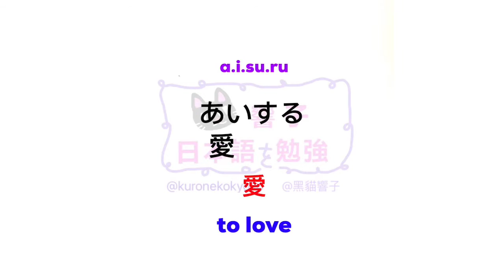JLPT N2 日本語能力試驗 | 大家的日本語 單語 | 日文自學 | Words 219［黑貓響子］